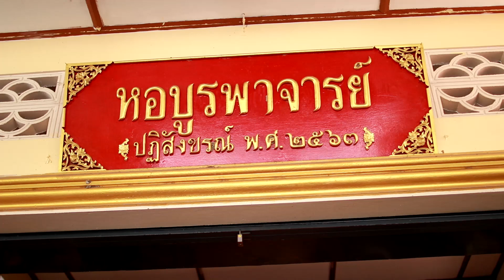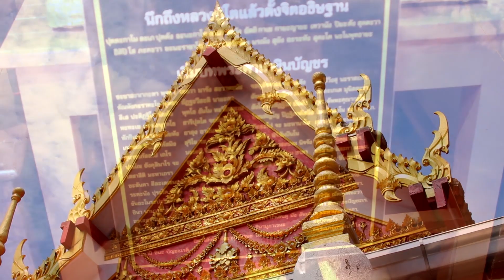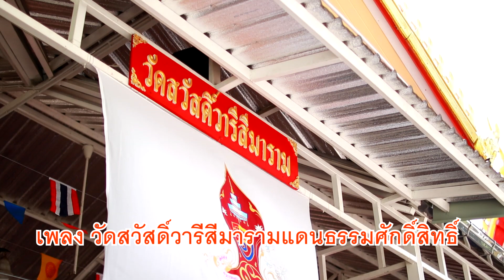เพลง วัดสวัสดิ์วารีสีมารามแดนธรรมศักดิ์สิทธิ์ เชิดชัย วัชราภรณ์ MV AUDIO